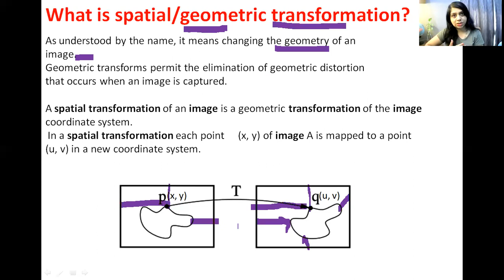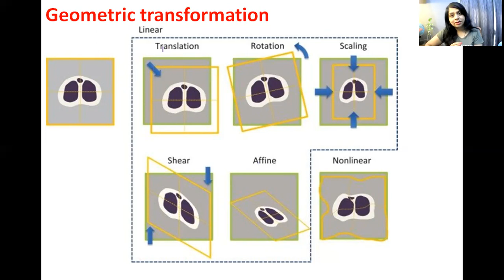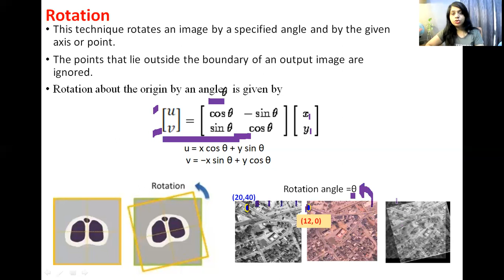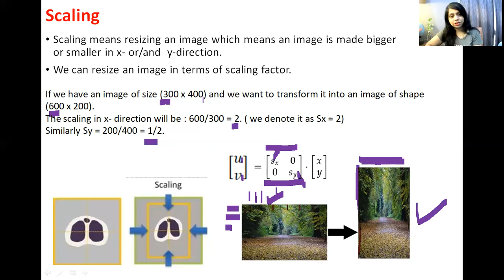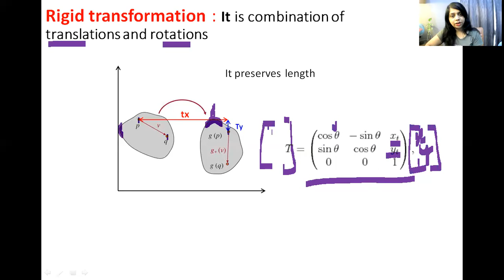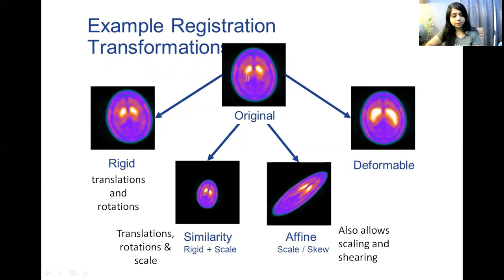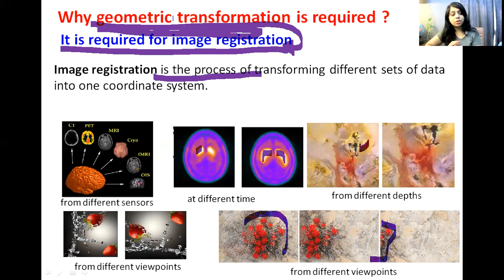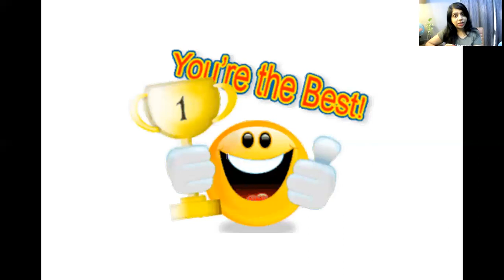Geometric transformation/ Spatial Transform in digital image processing: Dr Manjusha Deshmukh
Animation is used for easy understanding
This topic is from  Introduction to Digital Image Processing Chapter of Digital Image Processing Subject for all Engineering Students.